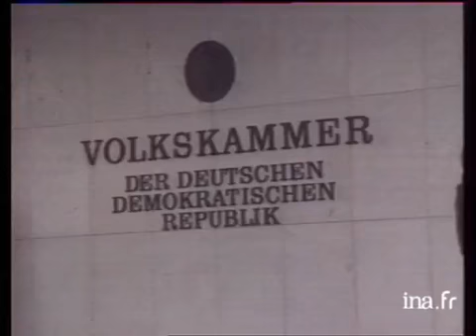Pays de l'Est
17 novembre 1989
 Panorama sur la situation politique dans les Pays de l'Est. A Berlin Est en Allemagne, les Berlinois de l'Est passent à l'Ouest pour le 2ème week-end consécutif. Divers plans des Berlinois passant à pied à l'Ouest, regardant les étalages, intérieur d'un magasin de disques plein de monde. A la Chambre du Peuple, le Premier Ministre Hans MODROW présente le nouveau gouvernement de coalition (applaudissements de l'assemblée). En Bulgarie à Sofia, discours de Petar MLADENOV (muet). Divers plans de manifestations dans la rue à Sofia (Bulgarie) et à Prague (Tchécoslovaquie). politique; archive television; archive tv; ina; inna; Institut National de l'Audiovisuel; french tv Images d'archive INA